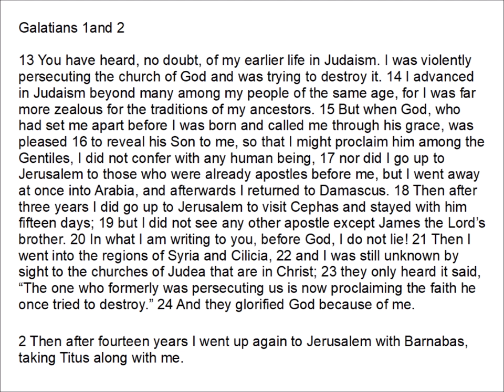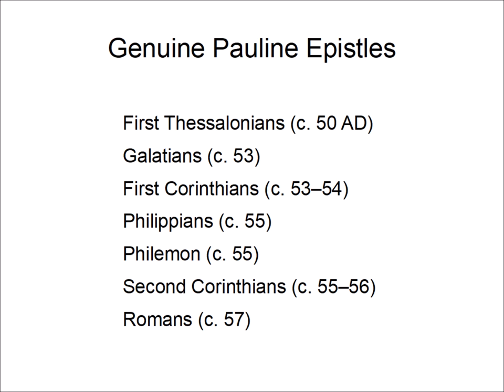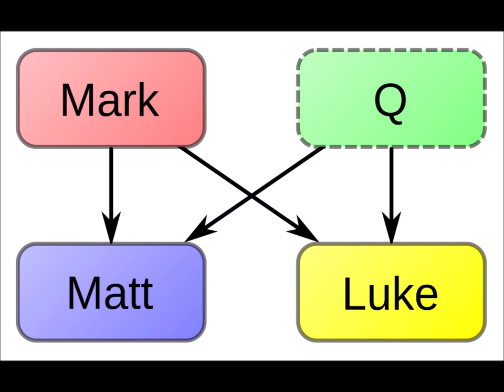Jesus before Paul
A look at the argument for historicity that the earliest form of Jesus was more man than god and therefore he probably started out as a man.